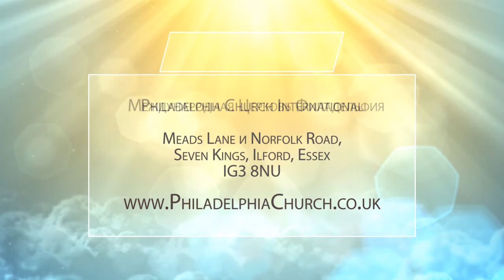СТРАШНО ПОПАСТЬ В РУКИ БОГА ЖИВОГО. Церковь «Филадельфия» 15.12.2019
В этой программе проповедует дьякон Александр Бляхов.

Это прекрасно, когда Господь являет Свою силу и славу. Это проявляется в разного рода знамениях, чудесах, исцелениях, освобождениях. Это слава Божья. С другой стороны это очень ответственно, потому что так власть, которую Господь дает служителям, может быть употреблена неверно. И это страшно.
В своей проповеди дьякон объяснит, почему это бывает страшно. Прекрасно быть в руке Господней, но «страшно попасть в руки Бога живого!» (Евр. 10:28-31). Между этими состояниями есть большая разница.

Подробности прямо сейчас!